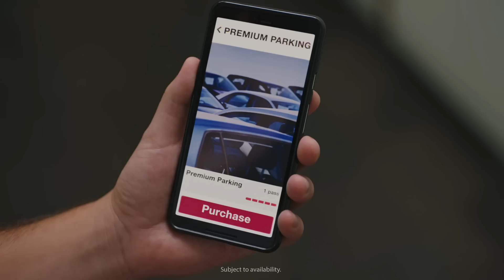StubHub: Piggyback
It’s easy to overlook the benefits of reserved parking. Until you’re passing section QQ of the parking lot and your feet are covered in blisters, that is. Next time, reserve premium parking ahead of time at StubHub. | StubHub. Be there.